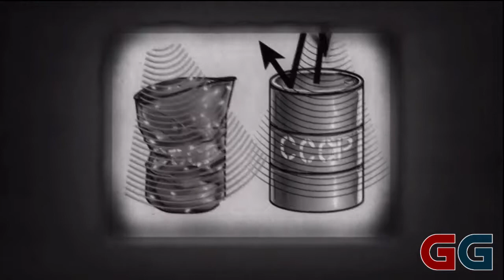Lets Play Singularity Part 9- TMD